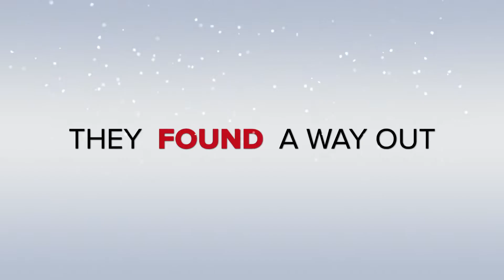品味·生活3之蕭！特輯（官方預告片 Official Trailer）